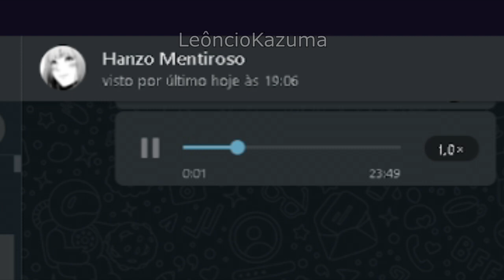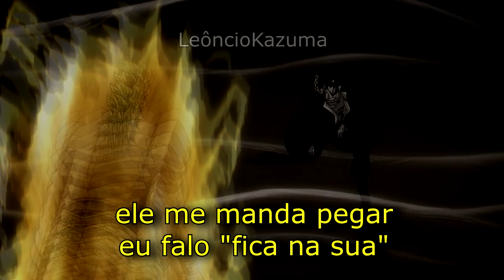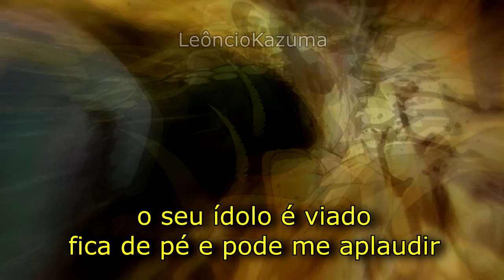Leôncio - Trap Lover Pt. 3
Depois de longos 5 meses sem música, eu tomei vergonha na cara e gravei a sequência da maior saga de músicas da internet. I'm back!